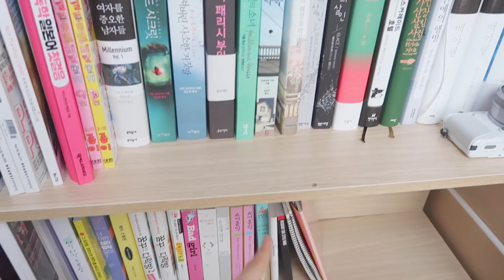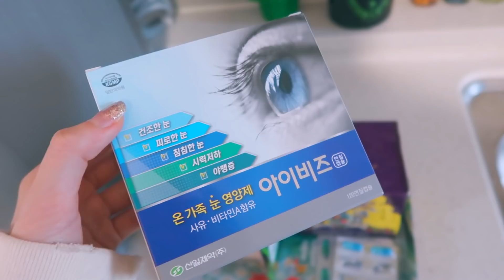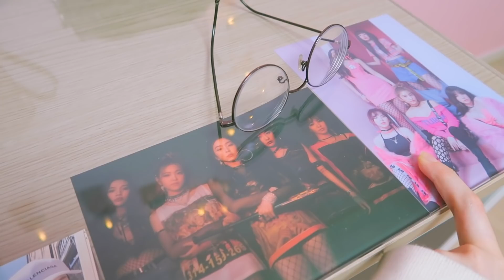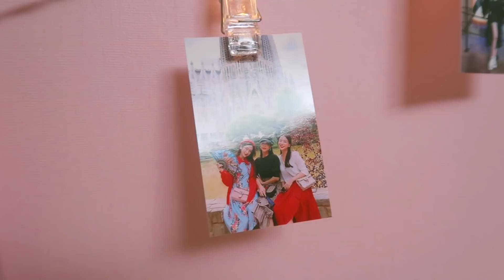드디어 룸투어!!! 랜선집들이 초대할게요🌈💕ROSEHA ROOM TOUR🏡🌳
*인스타그램♡ʕ•̀ω•́ʔ

오늘 영상.. 마이크 녹음을 안했더니 음질 무슨일..?!ㅠㅠ 너무 아쉽지만 그래도 끝까지 재미있게 봐주세요 :) 궁금하신 점은 댓글 남겨주시구용!

✧사용하시는 기기에 따라 보여지는 색감이 많이 다를 수 있습니다!
✧맥 / 아이폰 기준으로 작업합니다.